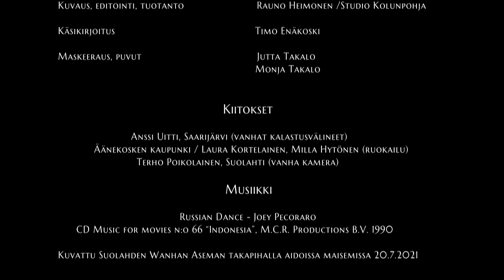Kun Ahon Jussit yrittivät tehdä Axelistakin perhokalastajaa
Timo Enäkosken käsikirjoittama dokumenttaarinen lyhytelokuva kaveruksista Axel Gallén (taidemaalari), Juhani Aho (kirjailija) ja Rudolf Ahonius (asemapäällikkö). Kesto 4min. Ohjaus Timo Enäkoski. Kuvaus, editointi, tuotanto Rauno Heimonen/Studio Kolunpohja. Maskeeraus, puvut Jutta Takalo, Monja Takalo. Näyttelijät Axel Gallén Matti Hämäläinen, Juhani Aho Kari Lamberg ja Rudolf Ahonius Matti Leppänen. Musiikki FMA Russian Dance - Joey Pecoraro, CD Music for movies n:o 66 “Indonesia”, M.C.R. Productions B.V. 1990. Kuvattu Suolahden Wanhan Aseman takapihalla aidoissa maisemissa 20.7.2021. Kiitokset Anssi Uitti, Saarijärvi (vanhat kalastusvälineet), Äänekosken kaupunki / Laura Kortelainen, Milla Hytönen (ruokailu), Terho Poikolainen, Suolahti (vanha kamera). Studio Kolunpohja Production 2021